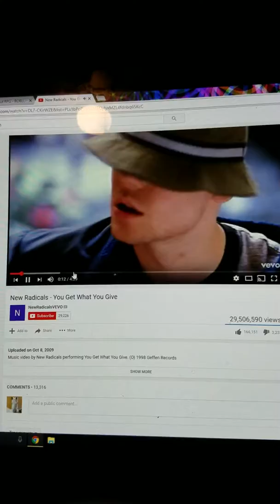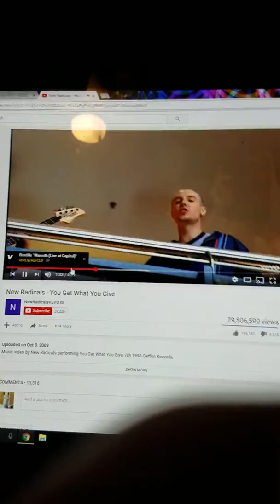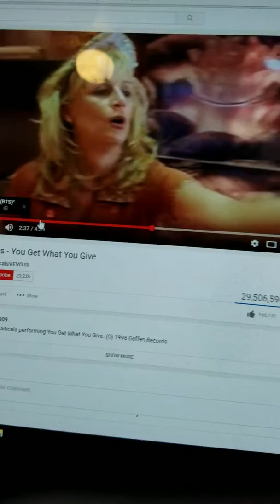You get what you give